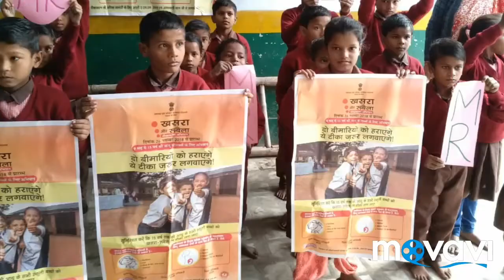Measles rubella Campaign